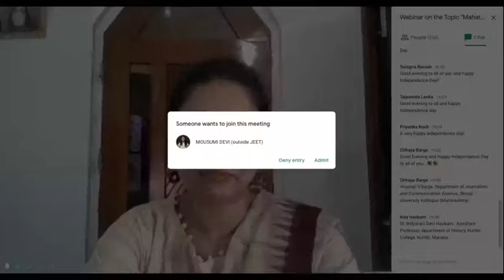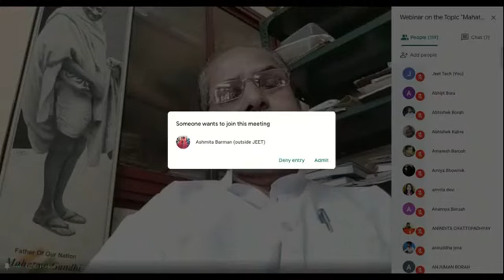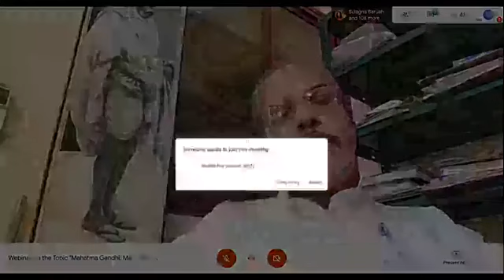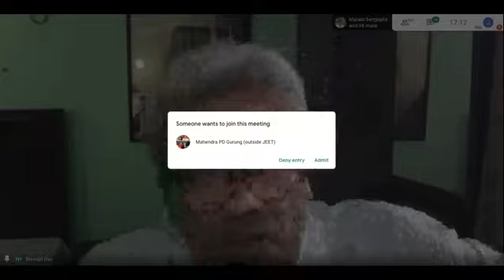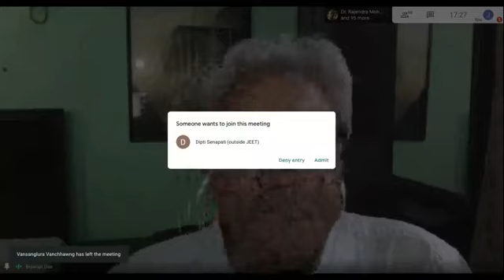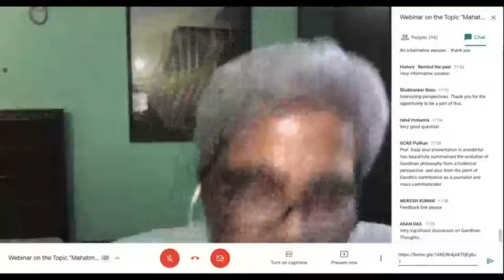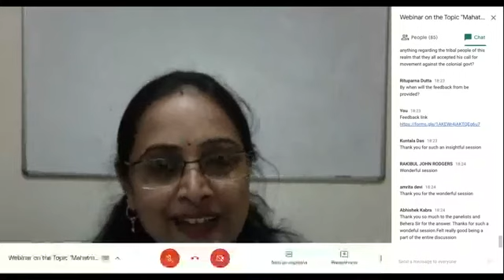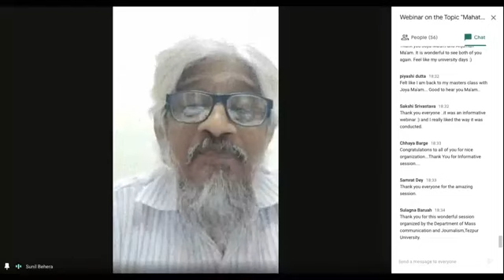From Darwin to Gandhi - Assam Central University Lecture.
From Darwin to Gandhi -  Assam Central Uty Talk by Dr.Jacob Pulickan.Gandhi 150 Commemoration National Lecture Series.